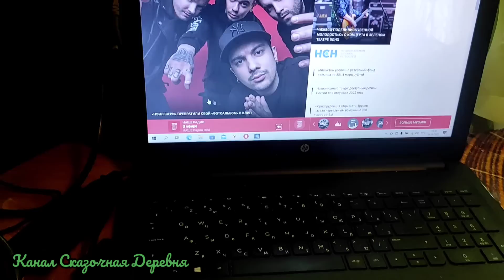Дорога и милая птичка)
Что бы найти нас на Вайлдберриз нужно в его поисковике набрать:
Товары для колбасы: ВкусноЕм
Игрушки для раскрашивания: Пелагея.

Приветствую вас на нашем Ютуб Канале Сказочная Деревня. Мы-семья, переехавшая несколько лет назад из Москвы в деревню! Рассказываем разные способы заработка вне города, пробуем разные бизнес идеи. Главной из которых является приготовление домашней колбасы и копченостей. Выше, по ссылкам, вы можете увидеть разные полезности, например наши товары в магазине ВКонтакте "ВкусноЕм" или маркетплейсе Вайлдберриз. В любом случае, надеюсь, вам будет интересно.